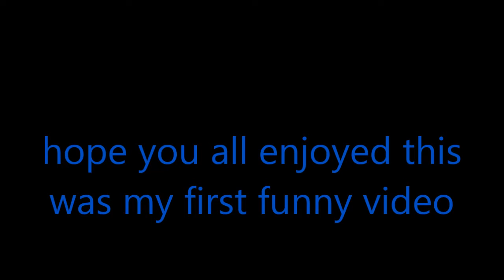frosty overwatch funny moments with friends 1#